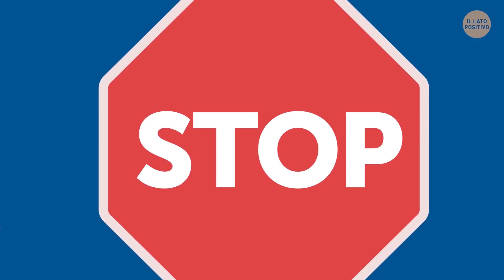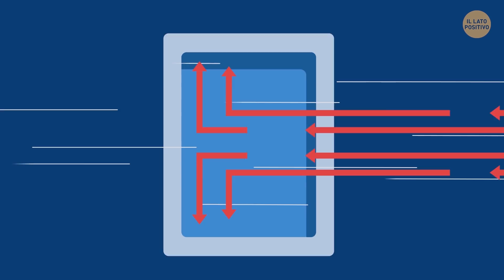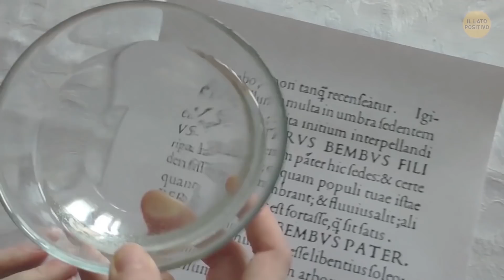Perché le Ciambelle Hanno il Buco e Spiegazione di Altre 26 Forme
Perché le cose hanno la forma che hanno? Paghiamo con delle monete rotonde per una ciambella col buco, vediamo il cartello ottagonale dello stop per strada, entriamo in casa, accendiamo la lampadina rotonda, e guardiamo la TV rettangolare. Allora chiediti: perché gli oggetti hanno queste forme?

Ad esempio, sai perché la pasta ha vari tagli? Perché ogni taglio è perfetto per un certo sugo. Paste sottili, tipo i cappellini, sono più adatte per salse e ingredienti leggeri. Paste più spesse e a costine, come le penne, sono ottime per salse brodose e salse a base di verdure. Yummy!